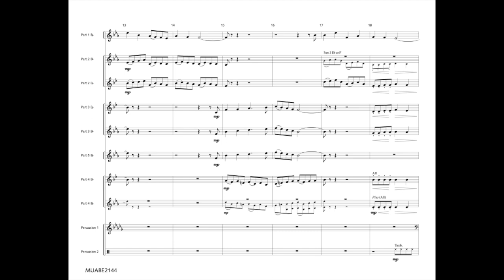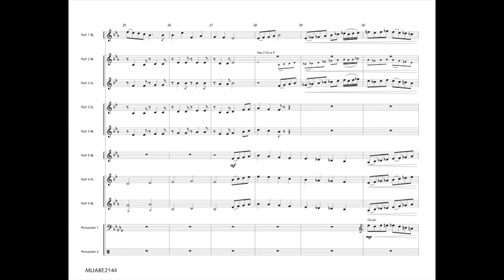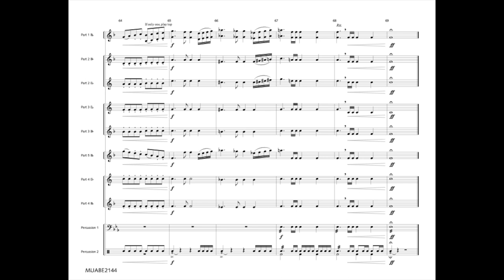AIES 2144 - Variations on "Truro" - Lift Up Your Heads (Joseph Turrin)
These short variations are a lively upbeat rendition on the tune “Truro.” The tune “Truro” first appeared in Psalmodia Evangelica, a two-volume collection of psalm and hymn tunes published in 1789. The tune is named for the city in Cornwall, England, with its striking Anglican cathedral. This arrangement is based on these words:
Lift up your heads, ye mighty gates, Behold, the King of glory waits,
The King of kings is drawing near, The Savior of the world is here.
While the composer had these words in mind when making the arrangement, this hymn tune is also commonly used with several other texts, including “Christ Is Alive!”

MUABE2144
American Instrumental Ensemble Series - Grade 4